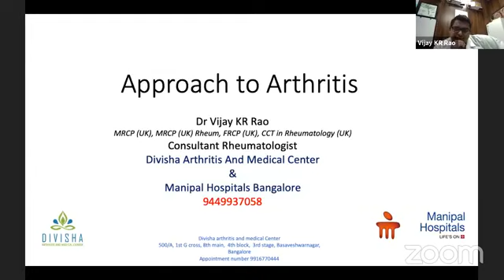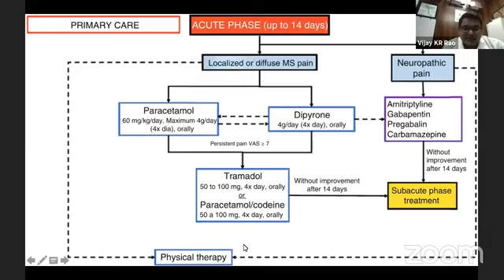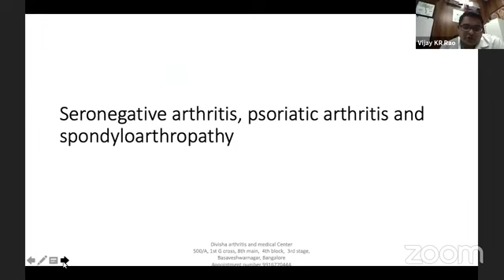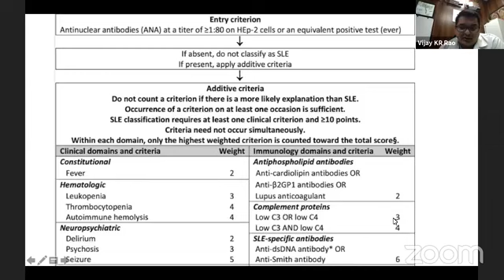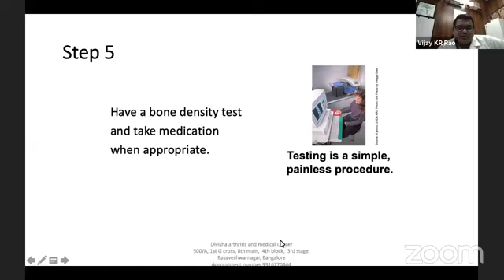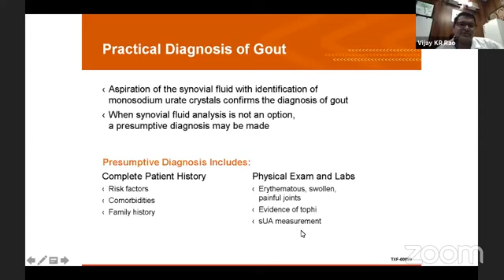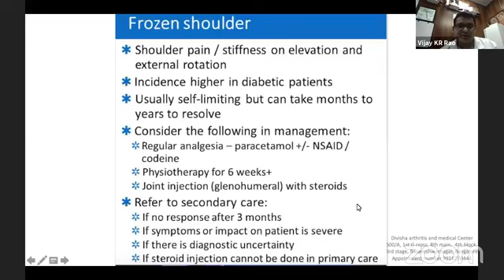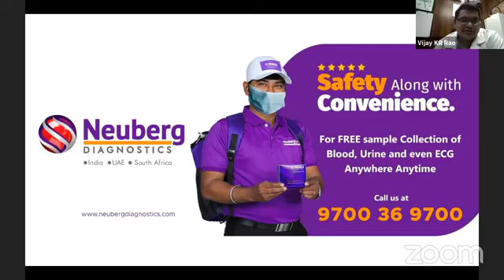Approach to Inflammatory Arthritis by Dr Vijay Kr Rao